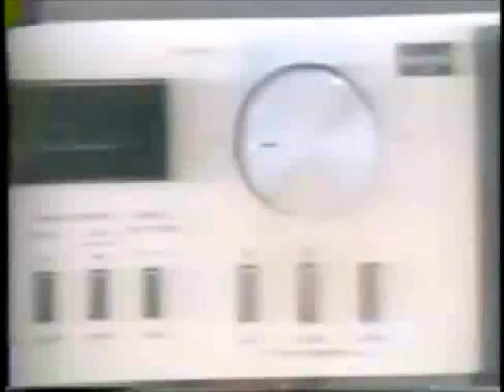enseada espacial - ll.年代アイドル.wmv